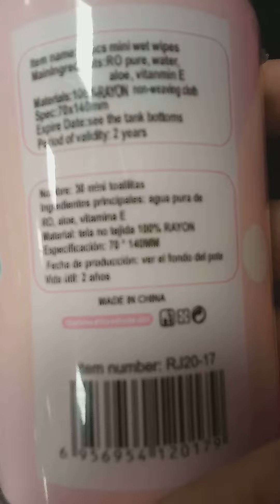recorded this for nothing